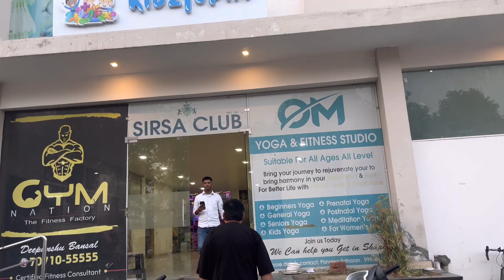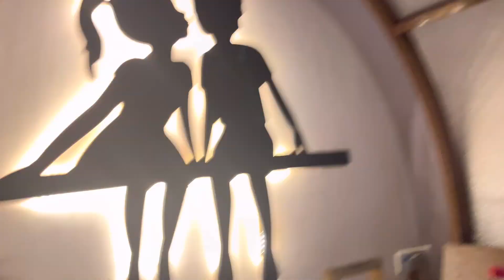Best place for kids || kidz Topia || New In Sirsa || Fun Activity ✌️😃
I'm on Instagram as sg_vlogs_official. Install the app to follow my photos and videos.

Watch:

 • Raven & Kreyn - So Happy | House | NC...